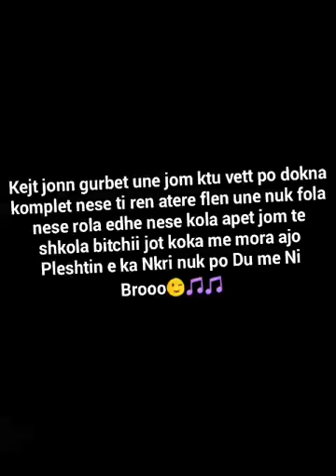BiG Jetmir - Te Shkola